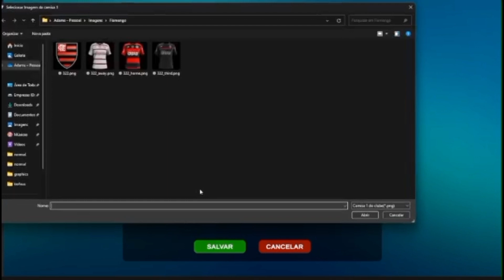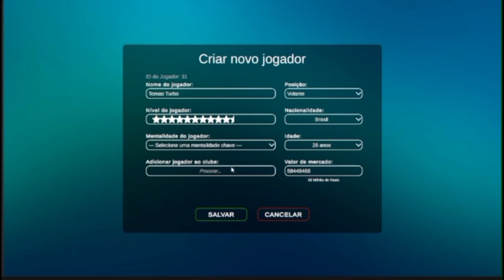EVOFOOT 2024 CRIANDO TIMES E JOGADORES FICOU INCRIVEL 😱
Canal Parceiro 👇🏽👇🏽👇🏽

★ Social Media ★